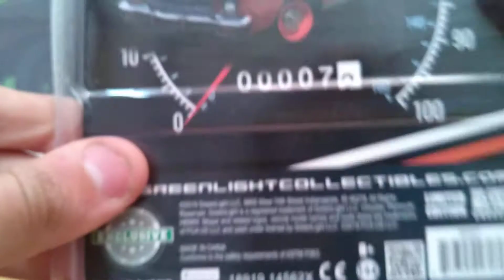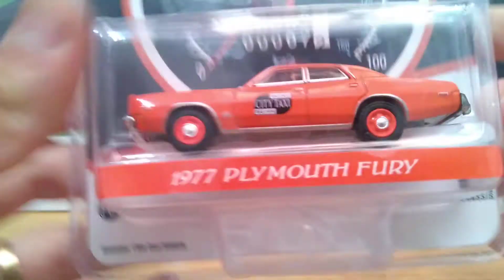Greenlight '77 Plymouth Fury Taxi Seven original Miles hobby exclusive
Um belíssimo táxi da Greenlight, com essa interessante curiosidade de ter rodado somente sete milhas, e nada mais, a marca não dá nenhum detalhe da história do aconteceu com o táxi para ele ficar fora de uso com tão pouco rodado, porém torna a miniatura interessante por esse fato.